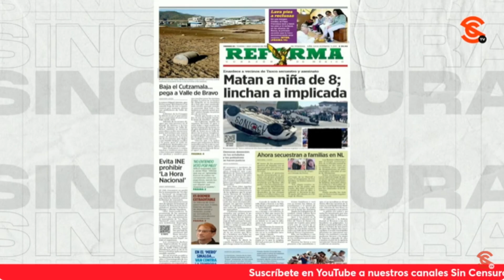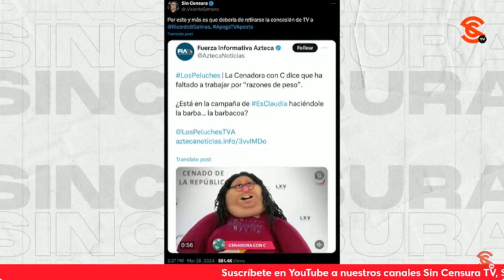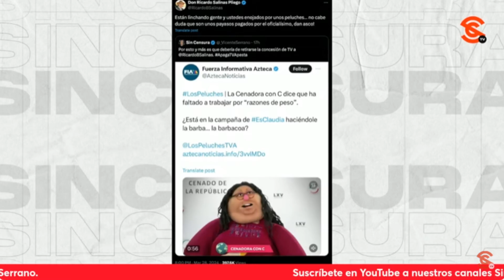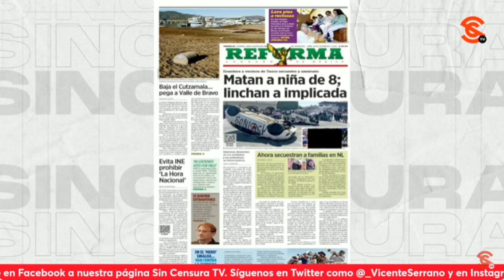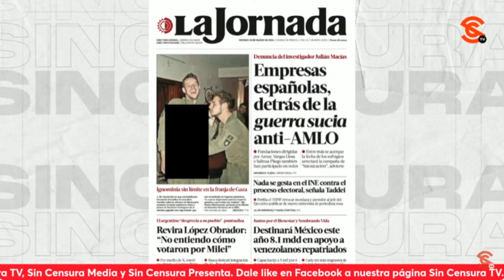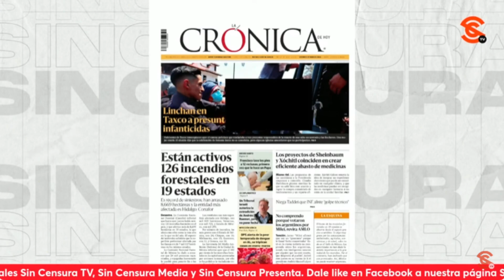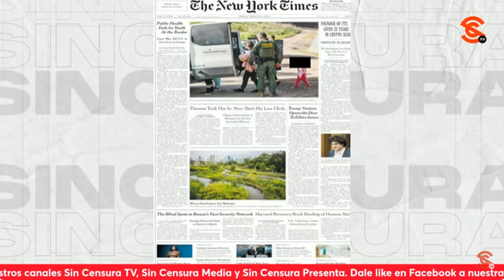CHAYOTEROS CREEN QUE PUEDEN APROVECHARSE DEL L1NCH4M1ENT0 EN TAXCO… PERO SE EXHIBEN SOLOS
Otra más de los chayoteros. Ahora se aprovechan de la tragedia en Taxco, Guerrero por el 1nf4nt1c1d10 de la pequeña Camila, y además de lucrar con el dolor de una familia, usan el caso para el g0lp3t30 y la raja política. Al final, solo terminan exhibiéndose como lo que son, unos auténticos pasquines.